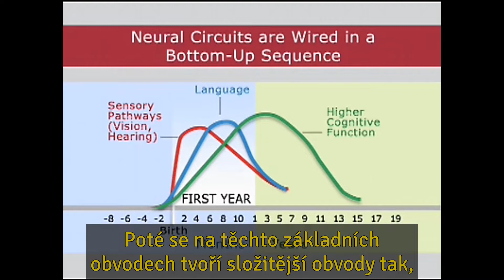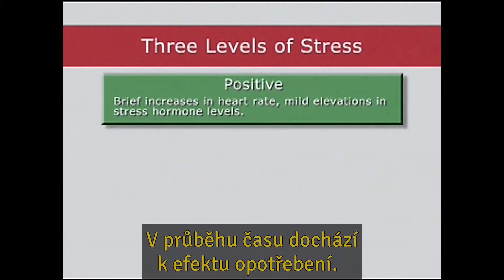InBrief: The Science of Early Childhood Development (Czech subtitles)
This video from the InBrief series, subtitled here in Czech, addresses basic concepts of early childhood development, established over decades of neuroscience and behavioral research, which help illustrate why child development—particularly from birth to five years—is a foundation for a prosperous and sustainable society. This translation was generously provided by Asociace Dítě a Rodina.